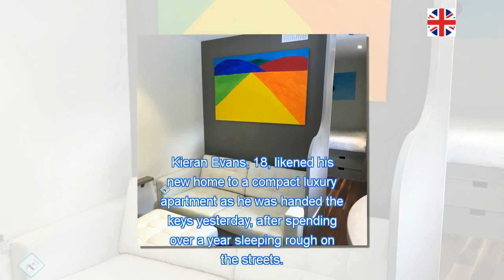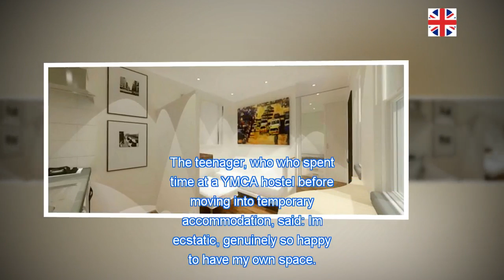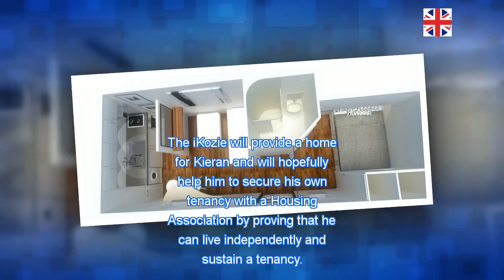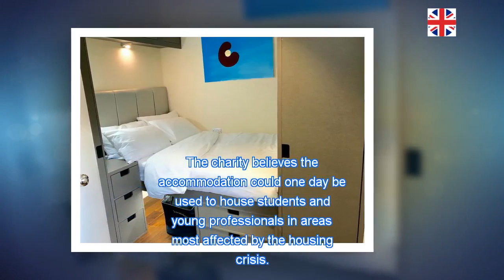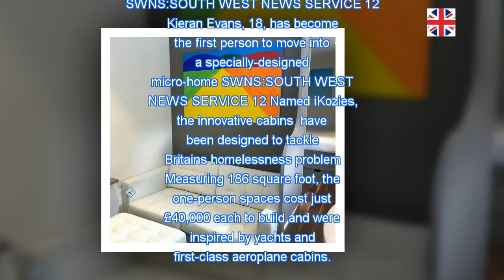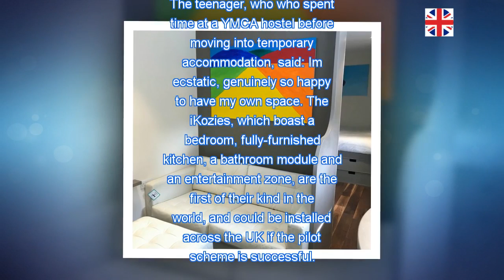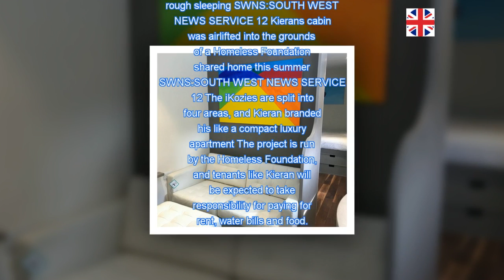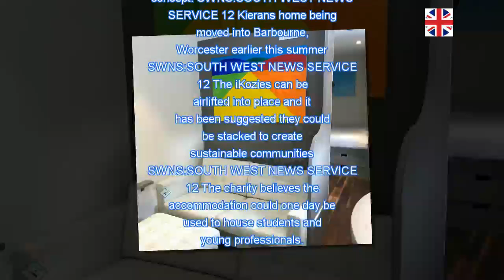Homeless teenager becomes first person to move into £40k jumbo jet-inspired ‘micro-home’